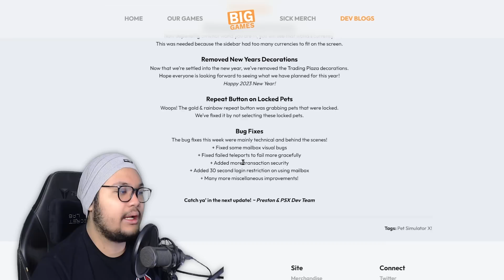AKU HABISIN 3K+ ROBUX UNTUK DAPETIN PET RAHASIA DI PET SIMULATOR X!?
Pet Simulator X merilis update baru yaitu Doodle World dan ada pet yang menarik yang bakal didapatin di video ini.